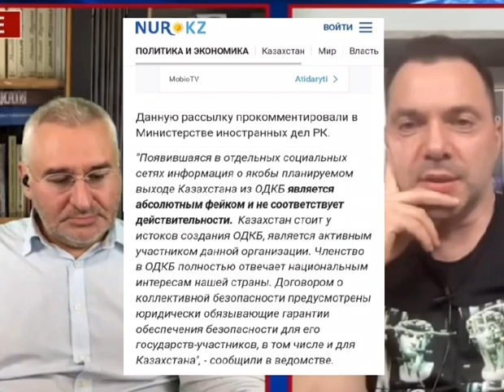ФЕЙГИН С АРЕСТОВИЧЕМ НАНОСЯТ ВРЕД УКРАИНЕ ТАКИМИ ФЕЙКОВЫМИ ЗАЯВЛЕНИЯМИ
Безусловно, эфиры Фейгина с Арестовичам важны на информационном фронте, в рамках широкомасштабной войны России против Украины.

Но, когда дело касается оценки роли Токаева в этой войне, российские оппозиционные деятели, блогеры, украинские политики, журналисты продвигают ошибочную линию, что Токаев является якобы "независимым", "нейтральным", "балансирующим", "плюнул в лицо Путину". Желая уязвить Путина, создать видимость, что Путин якобы один, они на самом деле наносят вред Украине.

В данном видео Арестович говорит, что Казахстан "приостановил членство в ОДКБ". Этот фейк, как и фейки про якобы остановку экспорта казахстанской нефти через Россию и блокировку вагонов с российским углем, является лишь одним из способов Путина предотвратить введение вторичных санкций против Казахстана, чтобы и дальше использовать Казахстан для обхода международных санкций.
Совсем недавний пример - покупка национальным государственным холдингом "Байтерек" подсанкционного Сбербанка Казахстан, дочернего банка Сбербанка России.

Арестович, Фейгин и другие таким образом позволяют Путину и дальше обходить санкции через Казахстан, и, соответственно, и дальше ввести войну против Украины.
Я многократно говорил, что Токаев - враг Украины, который помогает Путину обходить санкции и ввести войну.
Непоследовательная и ошибочная оценка роли Токаева в этой войне дорого обходится Украине. Чем раньше такие люди, как Арестович, Фейгин, Гудков, Пионтковский и другие начнут давать правильную оценку Токаеву, тем раньше мы сможем перекрыть Путину возможность обходить санкции через Казахстан, и тем раньше Украина при поддержке реальных партнёров победит в этой войне.